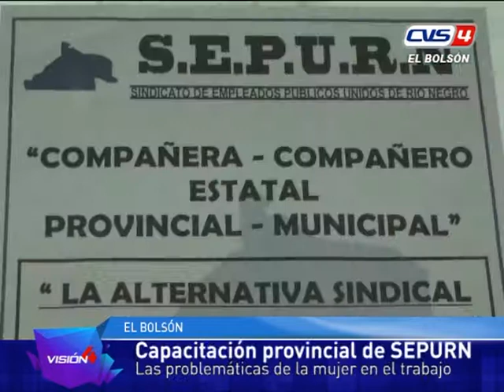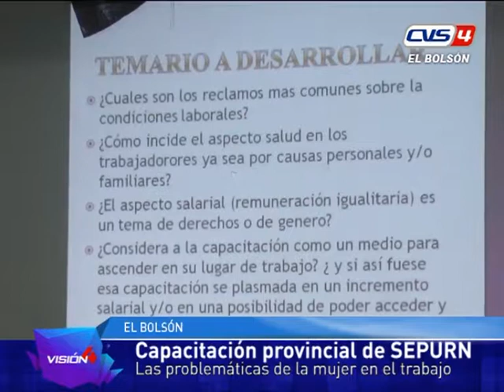26 05 17 Jara Menard Marezi Capacitacion SEPURN